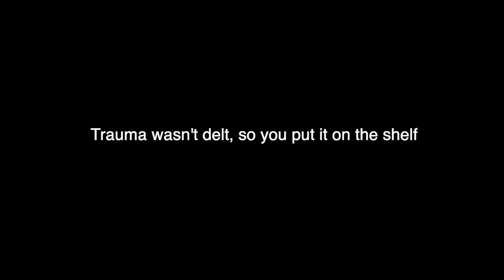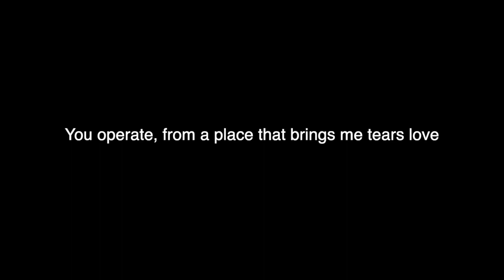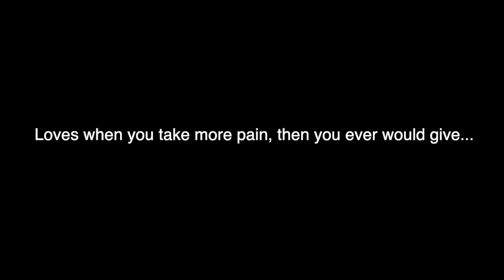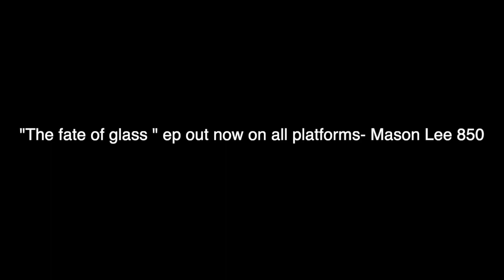KWTI (Lyric video)